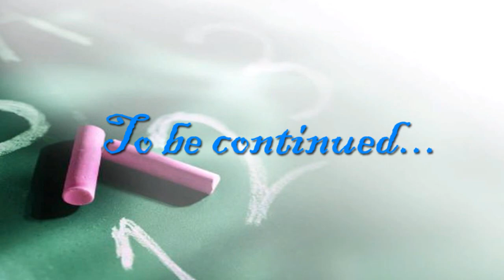That's High School 1x01 [Free Country]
I just wanted to post this since I've had the episode written for so long.